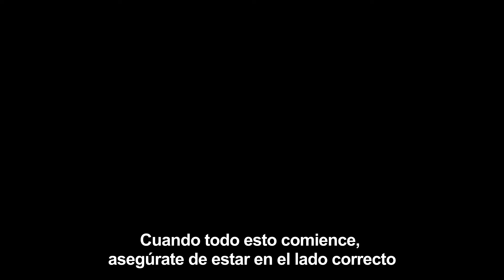Batman: The Telltale Series - Tráiler de lanzamiento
Enfrenta al crimen en Gotham como nunca lo has hecho antes. Toma el papel de Batman y Bruce Wayne, recuerda que cada decisión que tomes afectará tu juego.  Batman: The Telltale Series muy pronto en Xbox One y Xbox 360.